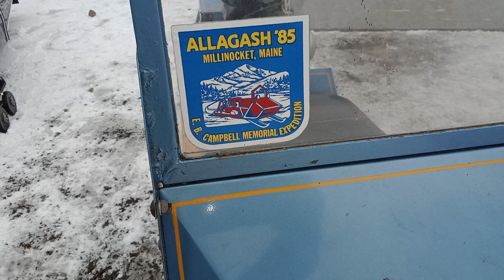1961 Polaris K70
1961 Polaris K70 at the 2023 Carthage NY Missing Link Snowmobile Show